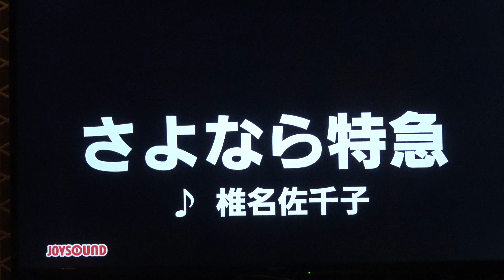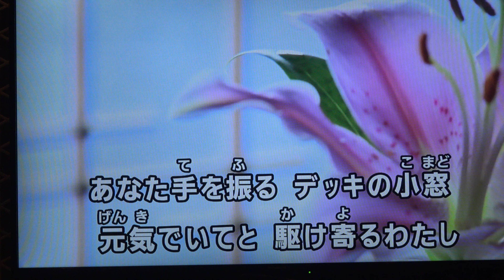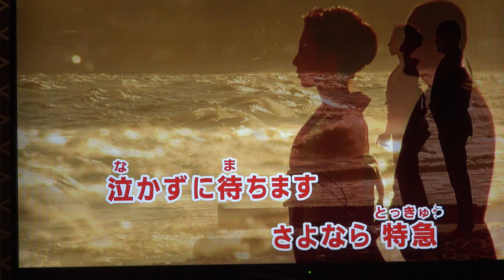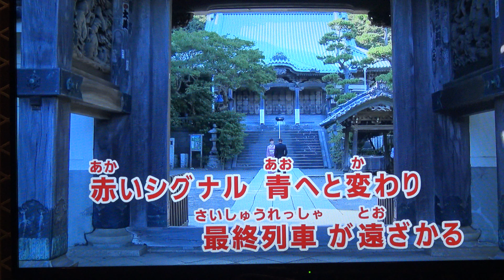さよなら特急 椎名佐千子・♬伊藤きみ江